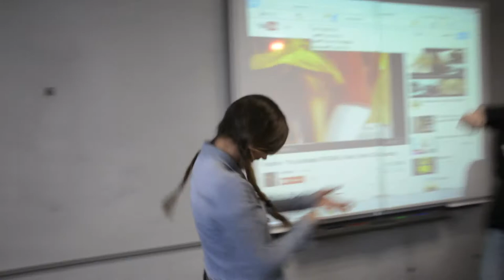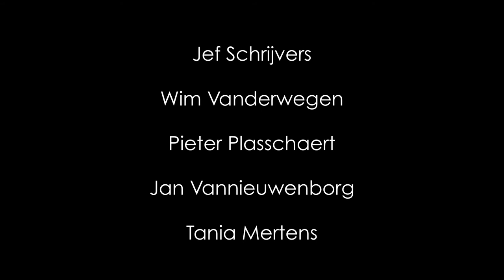Dit was Coloma - 2014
Verdomme Coloma, ik ga u echt serieus missen.